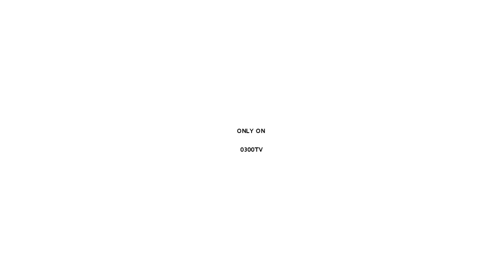François Roche Interview / R&Sie(n) / Trailer